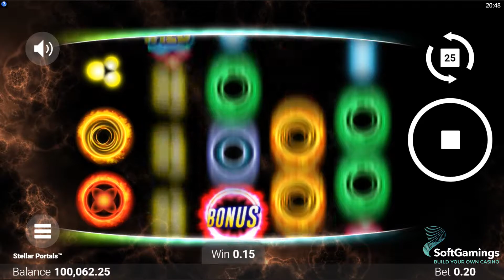Microgaming - Stellar Portals - Gameplay Demo